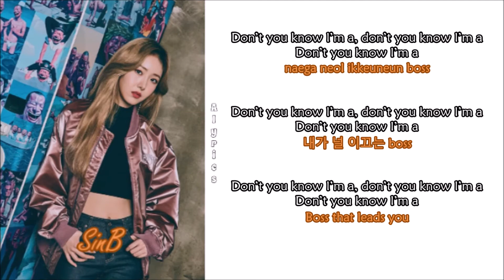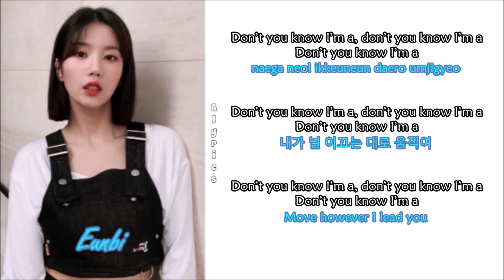2B2U (SINB, YOOA, EUNBI, RYUJIN) - BOSS (Original: NCT U) (Rom-Han-Eng Lyrics)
Credits to
Korean: CCL
Rom: CCL
Eng: pop!gasa